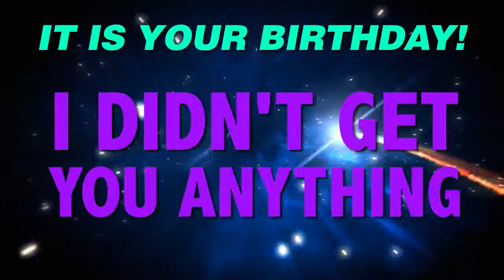HAPPY BIRTHDAY SPENCER! This is your gift.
It is your birthday Spencer. I didn't get you anything! An epic happy birthday song.